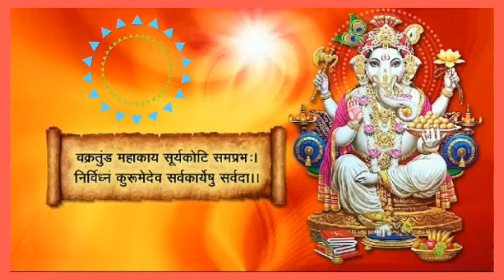गणेश मंत्र वक्रतुंड महाकाय सूर्यकोटि समप्रभ - vakratunda mahakaya suryakoti samaprabha